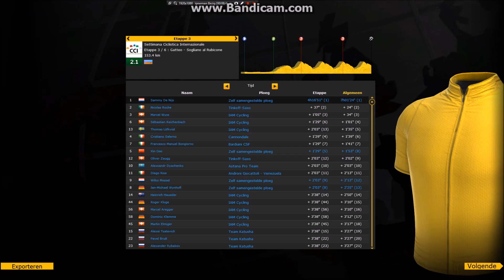Pro Cycling Manager 2014 - Settimana Ciclistica Internazionale - Stage 3 of 6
Enjoy my new video of Pro Cycling Manager 2014 of the Settimana Ciclistica Internazionale.